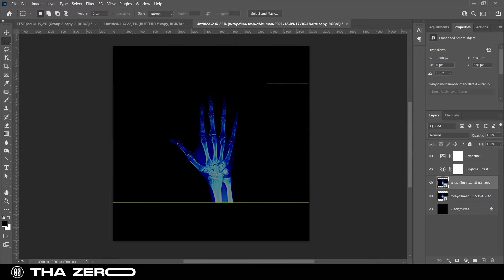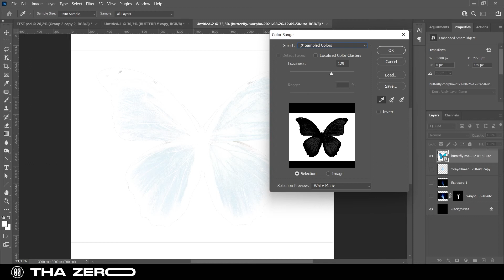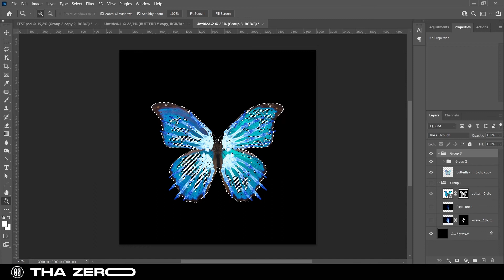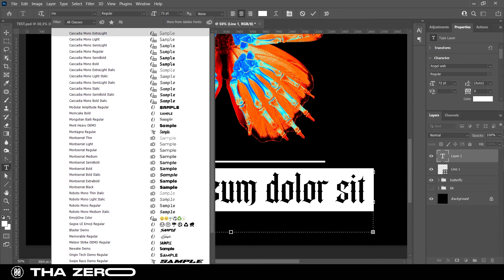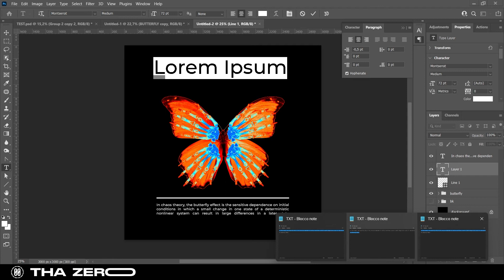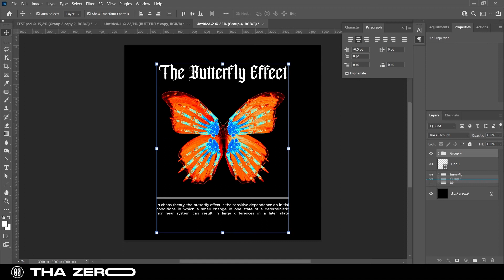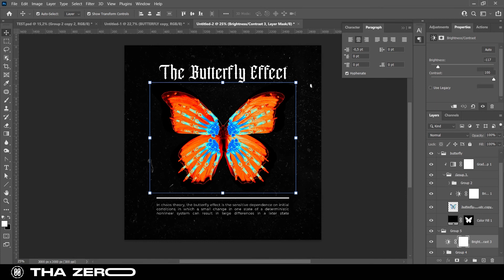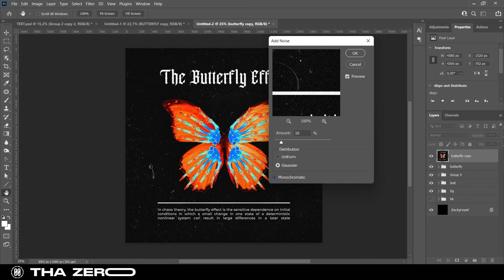THE BUTTERFLY EFFECT | COVER INSPIRATION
Hey, in this new video, I'm going to create a great cover! Watch the video to the end to see the process!

How about adding plastic wrap to your graphic materials?